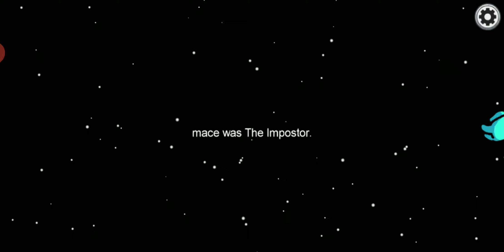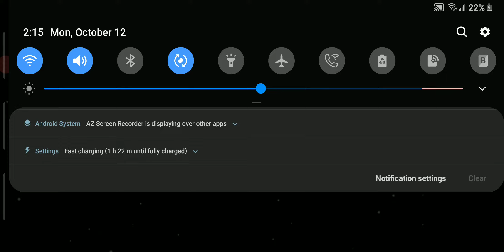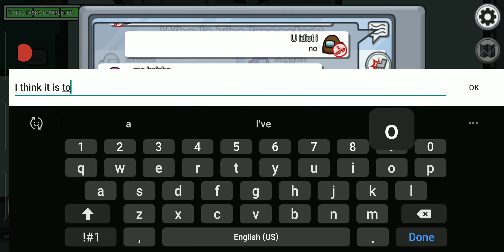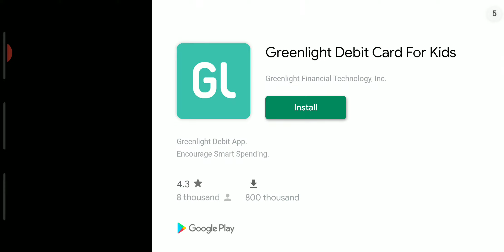October 12, 2020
Playing among us 2 matches